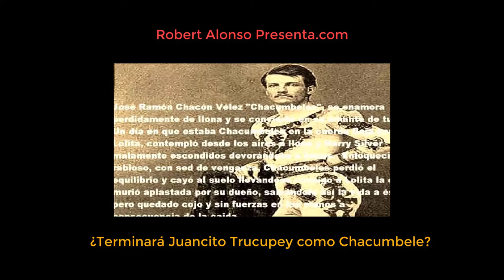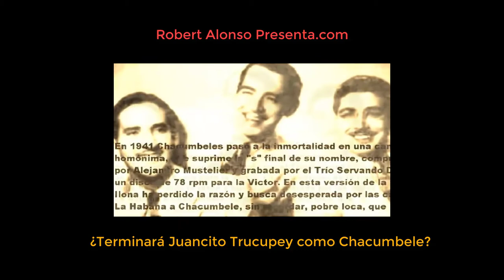2019 M04 Versión Original de Chacumbele